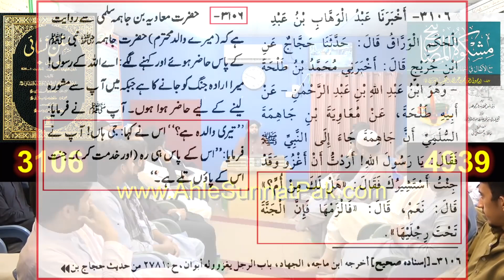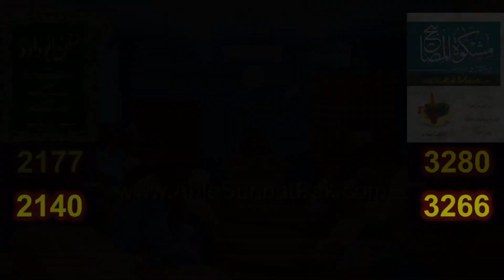BIWI ko Samjhanay ka Asan TAREEQAH --- Husband & Wife Relationship - Public Q & A Session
OnlyOne_01 YouTube channel is aa great resource for learners of all ages and levels. They offer a wide variety of educational content, such as lectures, tutorials, and demonstrations, on a wide range of subjects, including science, mathematics, history, literature, and many more. This channel contain the videos of great researcher and teacher on of them is EngineerMuhammadAliMirza. He is logical and open mind personality and have positive impact on society. He can be a great supplement to traditional classroom education or serve as an alternative for self-learners.

Some of the benefits of OnlyOne_01 YouTube channel include
OnlyOne_01 is free and easily accessible to anyone with an internet connection
OnlyOne_01 offer a wide range of educational content on different subjects
OnlyOne_01 can be used as a supplement to traditional classroom education or as an alternative for self-learners
OnlyOne_01 offer flexibility as viewers can watch the videos at their own pace and on their own schedule.
Overall, OnlyOne_01 can be a valuable resource for learners of all ages and levels.

Why OnlyOne_01 is important? because In Islam, education is considered to be a fundamental right and an essential aspect of personal and societal development. The importance of education is emphasized in many verses of the Quran, and the pursuit of knowledge is considered to be a religious duty for Muslims.
The concept of logical mind education in Islam is based on the idea that education should not only be about acquiring knowledge, but also about developing critical thinking and reasoning skills. This is achieved through the study of Islamic sciences such as Quran, Hadith, Fiqh (Islamic jurisprudence), and Tafseer (exegesis of the Quran). These Islamic sciences are designed to develop a logical and analytical approach to understanding the principles of the faith and to apply them in daily life.
In addition to the study of Islamic sciences, Islamic education also places emphasis on the development of moral and ethical values. This is done through the teaching of the Islamic code of conduct, known as the Shariah, which includes principles such as honesty, integrity, compassion, and respect for others.
Overall, Islamic education aims to create a balance between intellectual and spiritual development, and to help individuals to become well-rounded individuals who can contribute positively to society.
All these provide by OnlyOne_01 channel on YouTube.